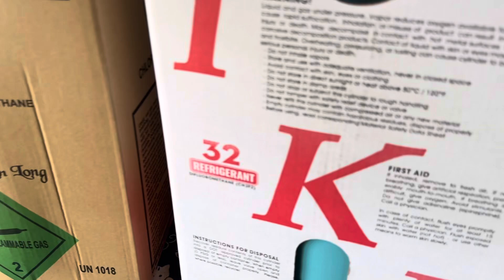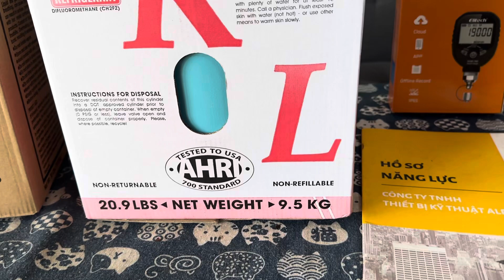Nơi Cung Cấp Gas lạnh R32,R22 uy tín, tốt Nhất - 0966-944-889 - CÔNG TY TNHH THIẾT BỊ KỸ THUẬT ALPHA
Nơi Cung Cấp Gas lạnh R32,R22 uy tín và tốt Nhất - 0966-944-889 - CÔNG TY TNHH THIẾT BỊ KỸ THUẬT ALPHA
Thông Tin mua hàng :
CÔNG TY TNHH THIẾT BỊ KỸ THUẬT ALPHA
(ALPHA TECHNICAL EQUIPMENT CO.,LTD)
Văn Phòng  : F13/27T đường liên ấp 5,6. Xã Vĩnh Lộc A, Huyện Bình Chánh, TP. Hồ Chí Minh. ( KCN Vĩnh Lộc A )
Kho :  Bãi xe Liên Minh 3, Chợ Bà Điểm, HM, TP.HCM.
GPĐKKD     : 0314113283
cty tnhh thiet bi ky thuat alpha ________________________________ ▶ Phòng Kinh Doanh |